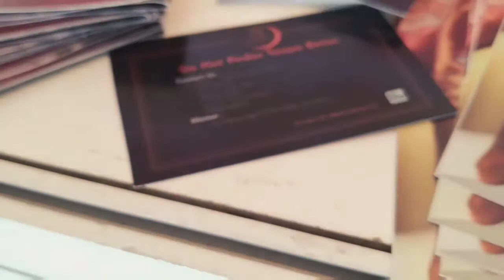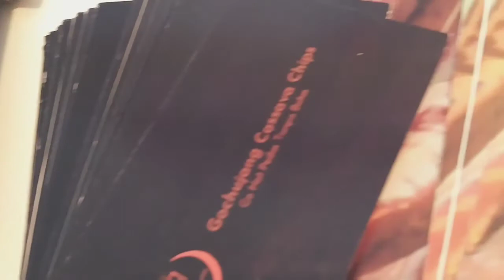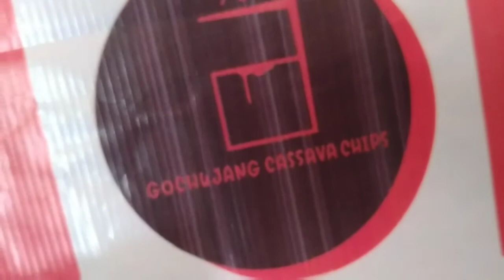Gochujang cassava chips | Festival Bisnis - Kewirausahaan 2 | ENFEST DESEMBER 2019